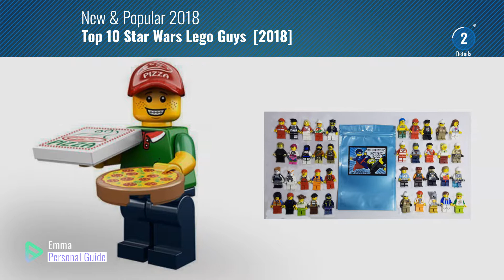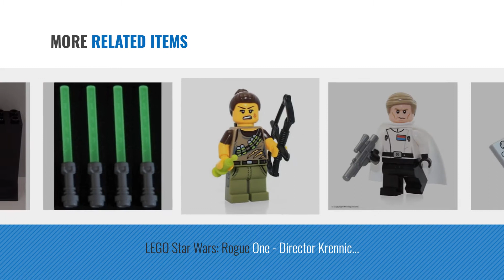Top 10 Star Wars Lego Guys [2018]: Lego Lot Of 10 Minifigures Random Lot Star Wars, Ninjago & More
Black Friday / Cyber Monday Lego Lot Of 10 Minifigures Random Lot Star Wars, Ninjago & More (US Seller) by LEGO

Black Friday / Cyber Monday DEAL OF THE DAY!!! DO NOT MISS OUT!NEW Lego ANAKIN Minifig BRAND NEW STAR WARS GUY 7675 by LEGO

Black Friday / Cyber Monday 12 Random Lego Minifigures - Brand New - Excellent Assortment of Mini Figs w/all Body by LEGO

Black Friday / Cyber Monday Naboo Fighter Pilot - LEGO Star Wars Figure with Blaster by LEGO

Black Friday / Cyber Monday LEGO Series 12 Collectible Minifigure 71007 - Pizza Delivery Guy by LEGO

Black Friday / Cyber Monday LEGO Minifigures Series 12 Video Game Guy Construction Toy by LEGO

Black Friday / Cyber Monday LEGO Star Wars: Rogue One - Director Krennic Minifigure with Cape and Blaster Pistol 2016 by LEGO